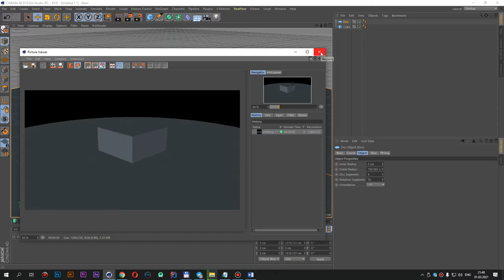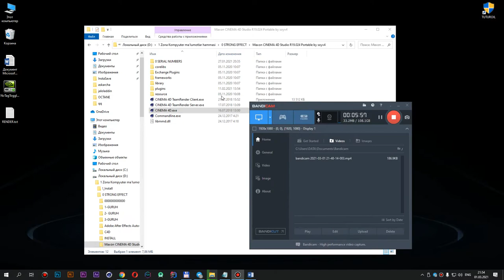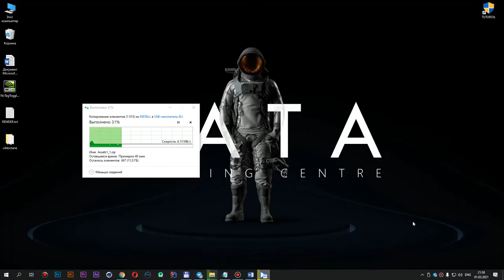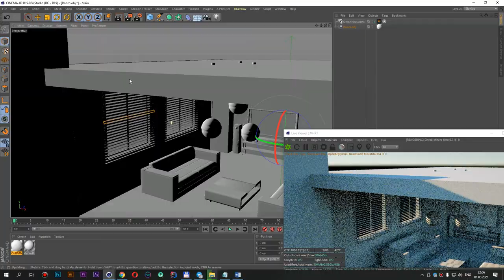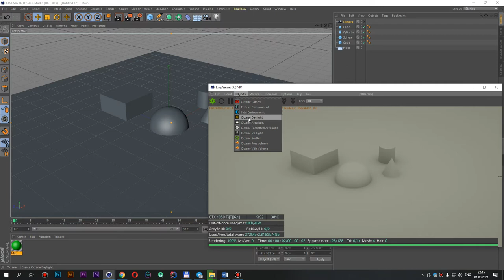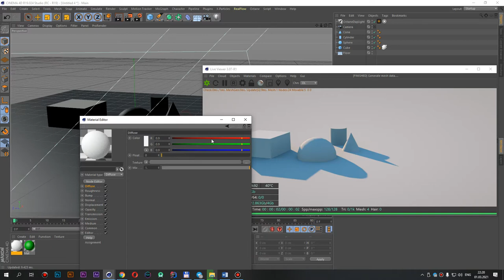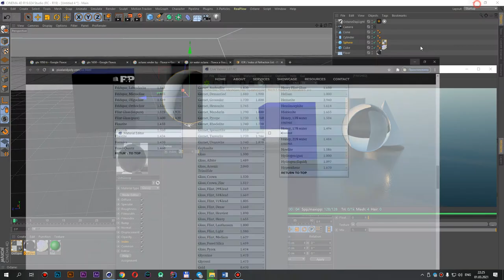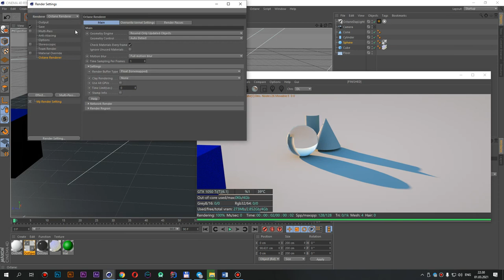CINEMA 4D 17-dars OCTANE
CINEMA 4D  dasturida Octane render qilish. Sifatli Render